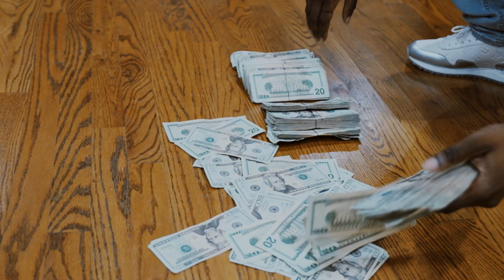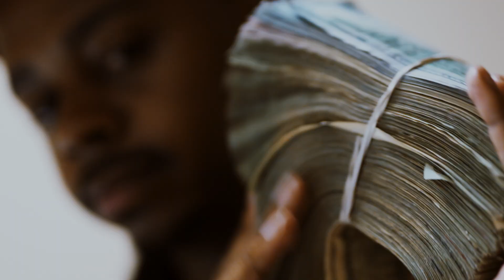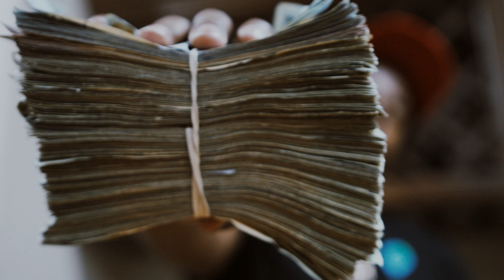Axion ft Babyface Ray - Stand On You ( Official Video ) Shot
Shot and edited by @kardiakfilms